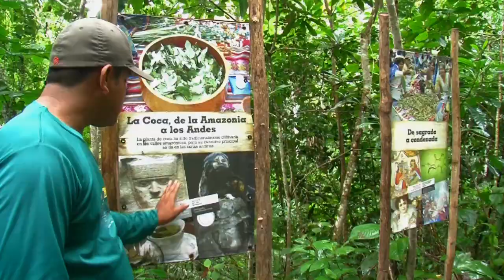Pumarinri Amazon Lodge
A video tour of Pumarinri Amazon Lodge, a unique property located in the
flora & fauna-rich High Amazon montane rainforest near Tarapoto, in San Martin department.
Situated in 62 ha (155 acres) of private reserve, beside the Huallaga River, it is the ideal place to enjoy the area's pristine rainforest & local culture … and relax in a beautiful setting.
There are 14 comfortable, spacious en-suite rooms along with 7 Canopy Penthouses which offer an unrivalled bird’s-eye views of the river & jungle surroundings.
Pumarinri has its own pool, restaurant and bar.